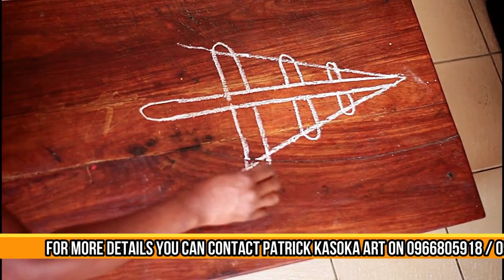HOW TO PAINT A MAKISHI MASK OF THE LUVALE TRIBE ON A WOODEN TABLE (PAINTING TUTORIAL )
This video shows you how to give your old, beat up table a new lease of a Zambian traditional touch, the makishi mask. Watch how I transform this wooden table into a beautiful MAKISHI painting. The DIY video  is inspired by my native  tribe luvale people from North Western province of Zambia. The MAKISHI are well known for their acrobatic dancing skills during the famous LIKUMBI LYA MIZE traditional ceremony a cultural heritage recognized by UNESCO. Easy painting steps to follow watch until the end